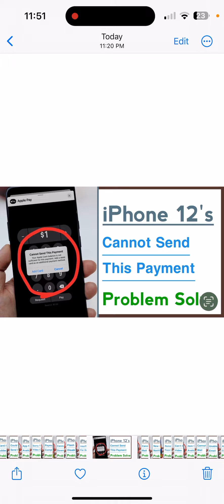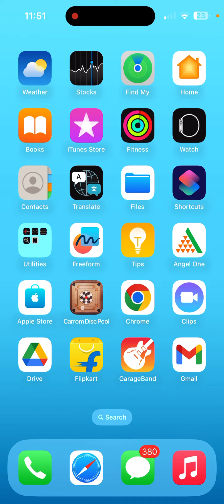Cannot Send This Payment Problem Solve in iPhone 12’s